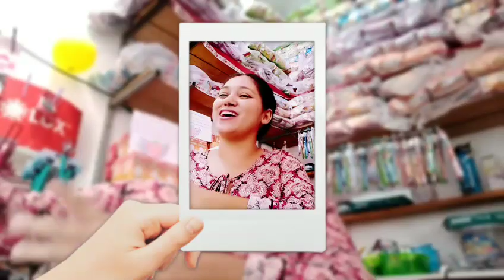Negócio próprio com pouco dinheiro dar certo/visão empreendedora com Lauriane Reis